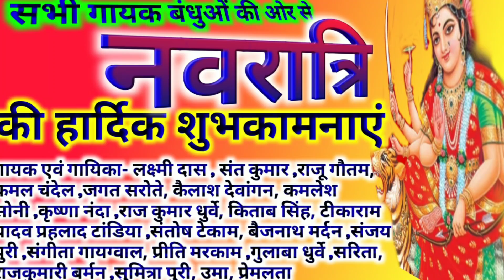दुर्गा मैया आगे पहुना बनके गायक जगत सरोते गायिका गुलाबा धुर्वे